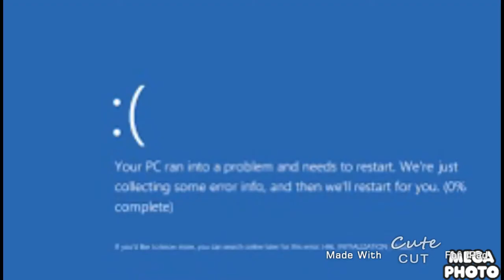Dustin ERROR Fixed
Roll up the wrong people